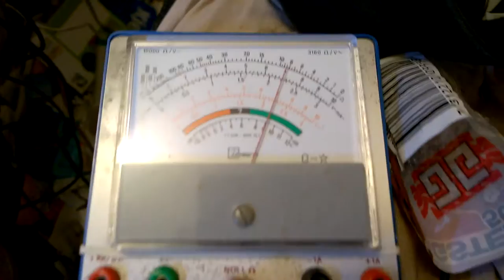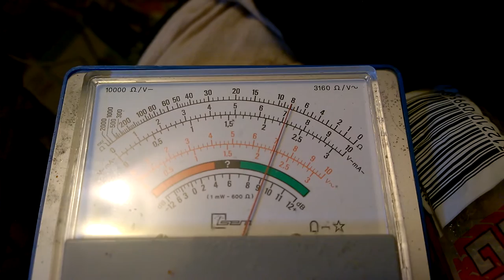WP_20150812_08_30_54_Pro.mp4